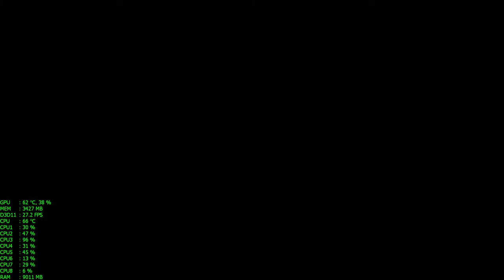Endless Death Loop on Respawn in Port Olisar PTU2.0G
After being shot to pieces by pirates at a comm array I entered an endless loop of death on respawn at Port Olisar. Selecting "Back to Hangar" from the menu resulted in black screen, had to close the game from Task Manager.

PTU 2.0 Build G - 301874

 Squadron 42   Star Citizen captured on 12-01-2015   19:25:09:37 CST with Nvidia Shadowplay DVR instant replay